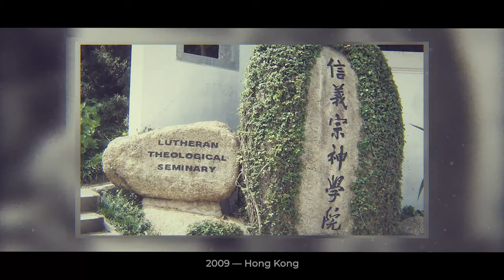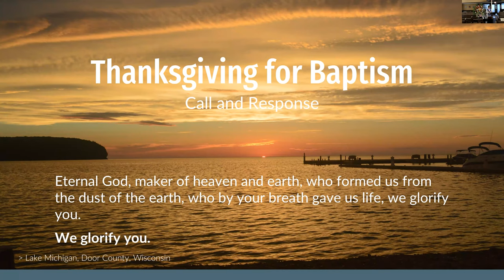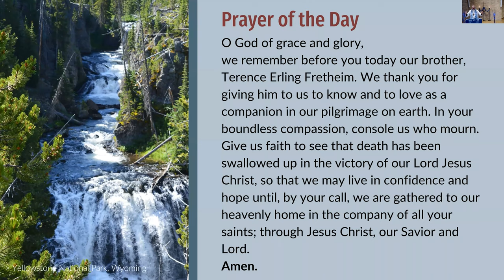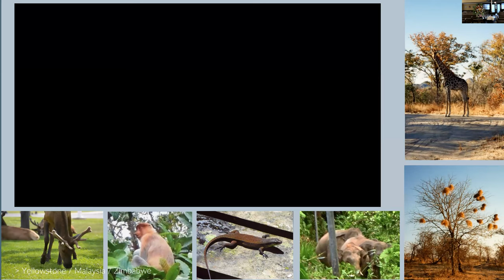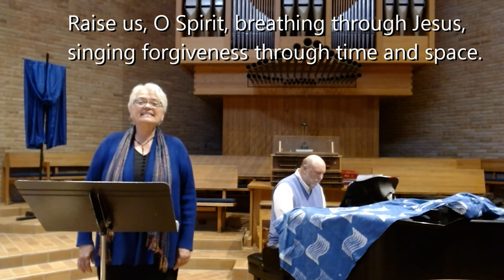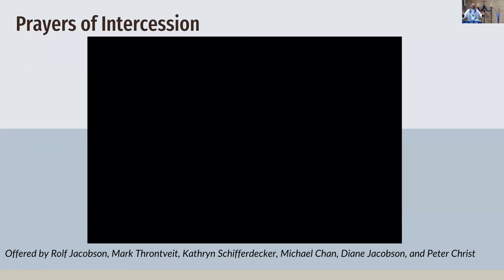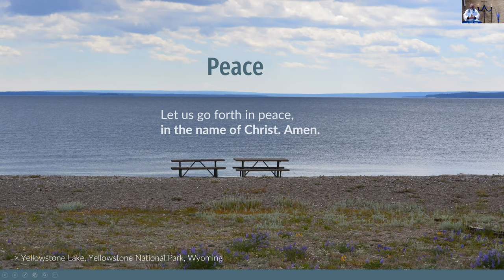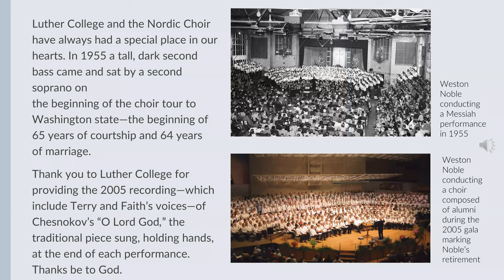Terry Fretheim's Memorial Service